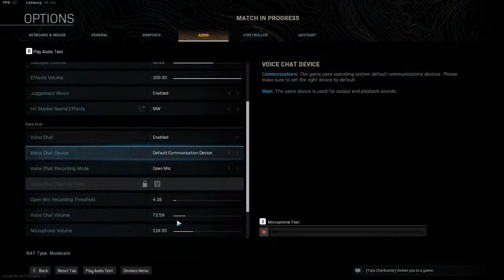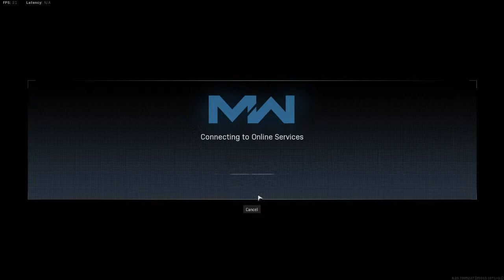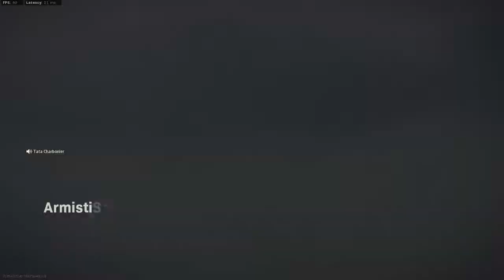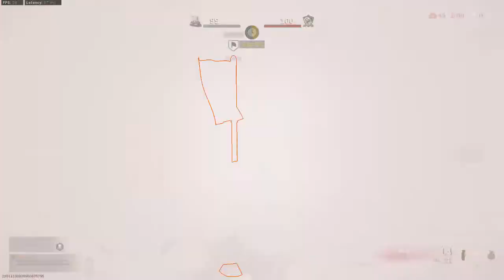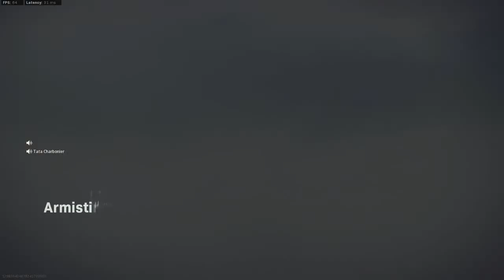Soy un manco jugando MW